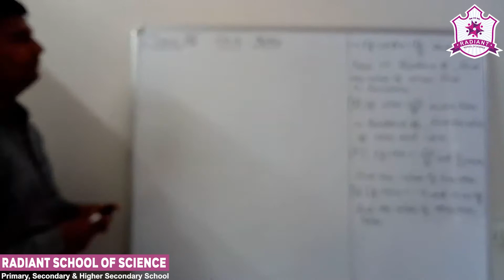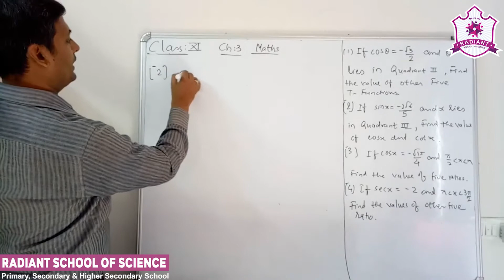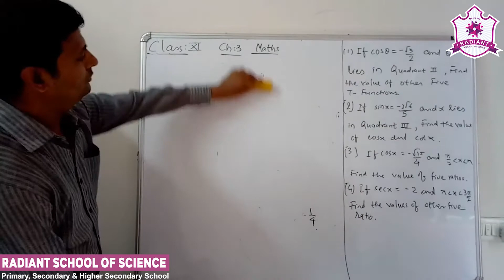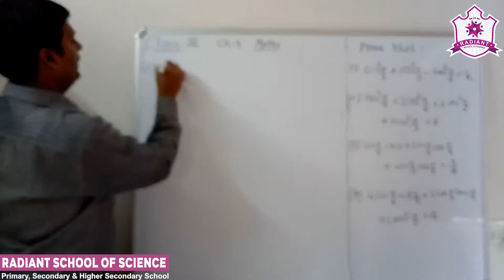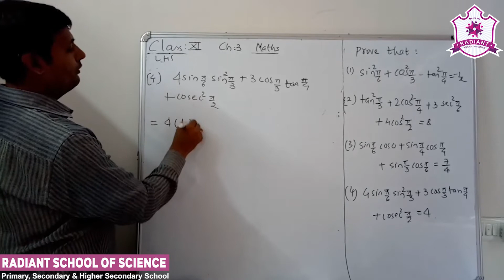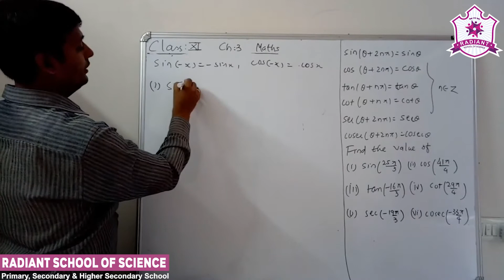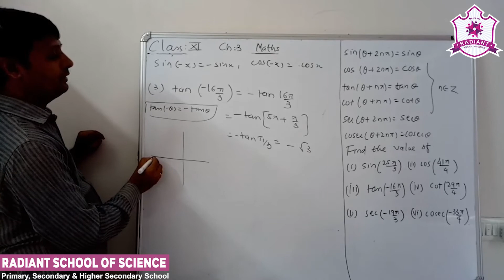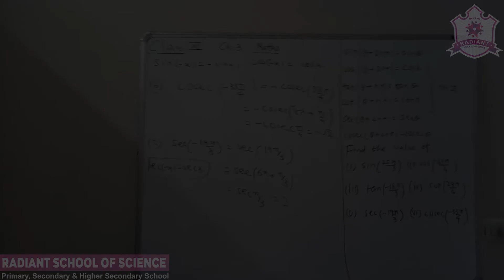Std - 11 E.M. Sub - | Maths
Ch -  3  | Trigonometric Functions Part - 4